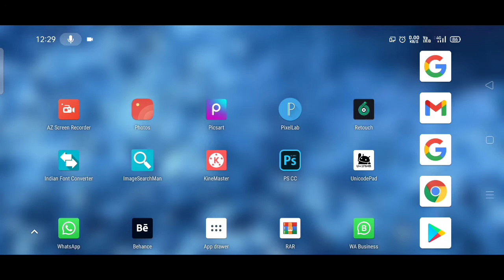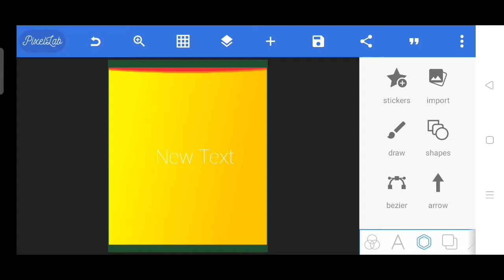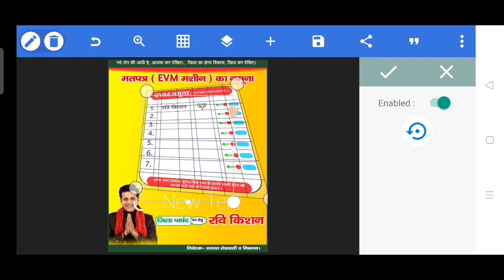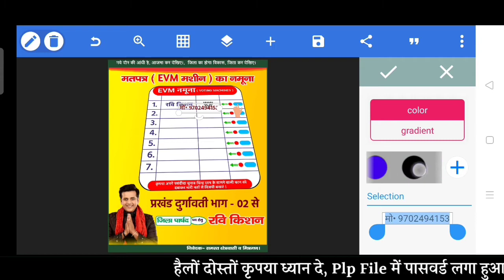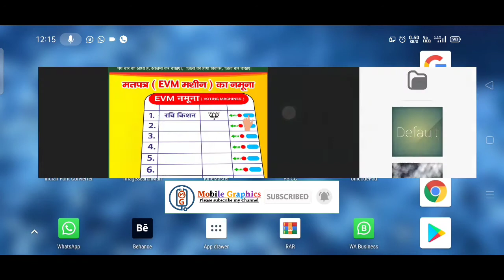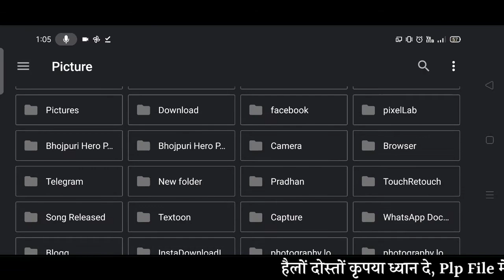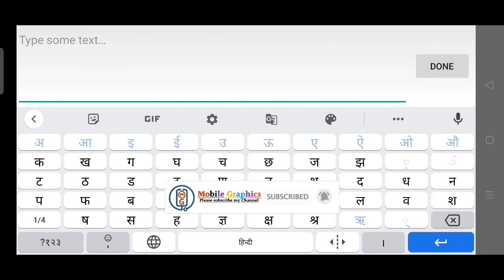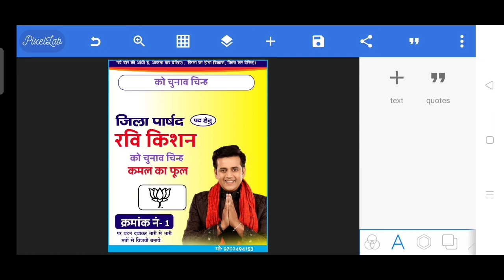Chunav Poster kaise banaye | Mukhiya Ka Chunav Poster kaise banaye | Evm Poster kaise banaye 2021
Namaskar Dosto Hamare Youtube Channel Mein Aap Sabhi Ka Swagat Hai Aaj Ke Is Video mein mai bataunga ki Jila Parishad chunav ka poster kaise Banana hai To Is Video Ko Pura Dekhiye Aur Video Achha Lage To Like Kijiye Channel Par Pahli Bar Aaye Ho To Please Channel Ko Jarur Subscribe Kar Lijiye.

मटेरियल सिर्फ आप अपने पर्सनल के लिए यूज कीजिए यूट्यूब पर अपलोड मत कीजिए

My Gadgets
Realme XT
Wireless Earphone
Hair Trimmer